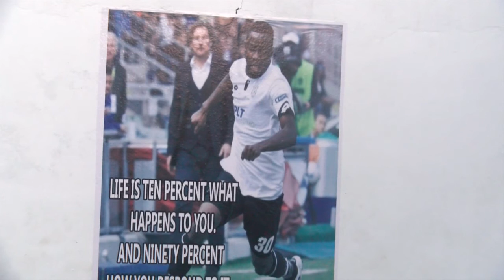SENGHORE ON BECKS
GRTS' Baboucarr SENGHORE reports on the story of Gambian International footballer Lamin Beck Jallow whose rags to riches story inspired him to return to his country to help one his former football clubs-Bakau United